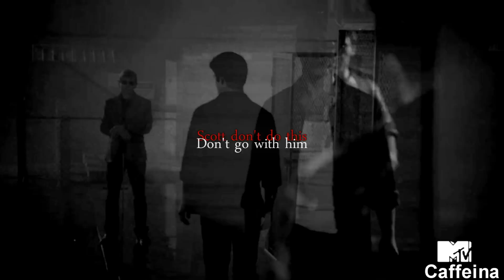Teen wolf [ Be still and know that I'm with you ]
Teen wolf 3a
Be still and know that I'm with you